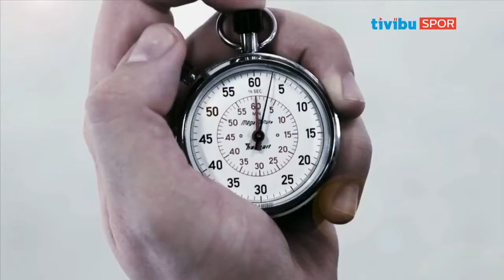Ters Köşe - Kaan Kural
Ters Köşe'de Kaan Kural'ın bugünkü konuğu Uğur Meleke.
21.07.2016